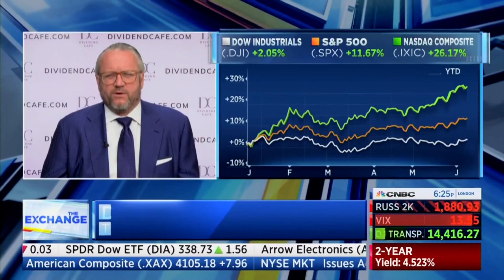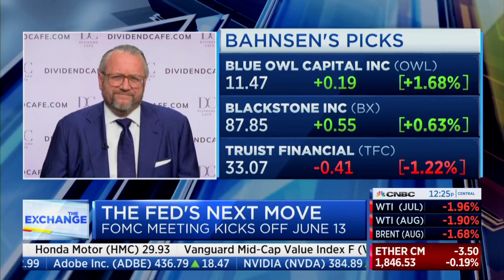David L. Bahnsen on CNBC's The Exchange - Recession Fears and Where to Invest